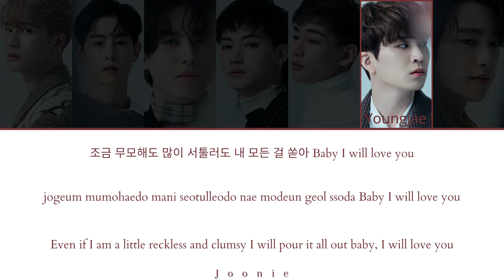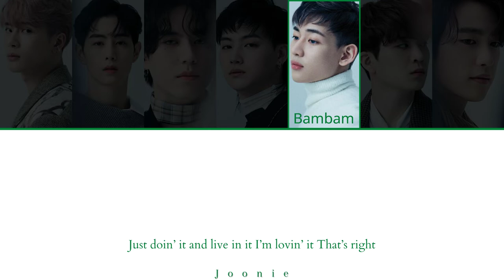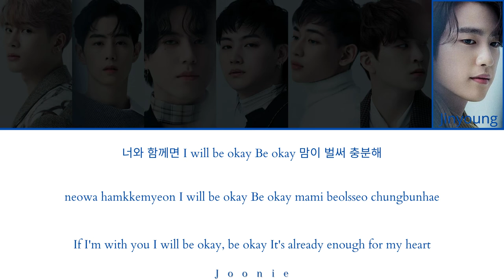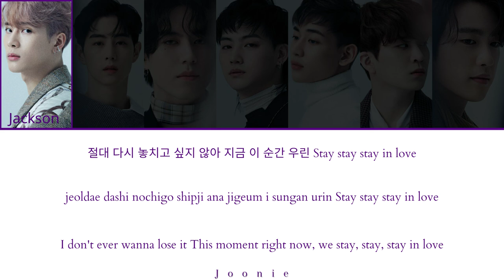GOT7 (갓세븐) 'We Are Young' Lyrics (Color Coded Lyrics Han/Rom/Eng)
Artist: GOT7
Song: We Are Young
Album: Breath of Love: Last Piece
Released: 11-30-21